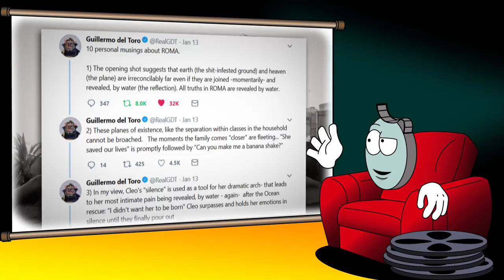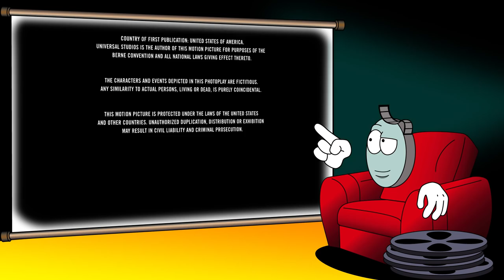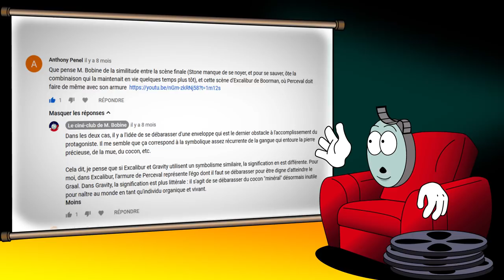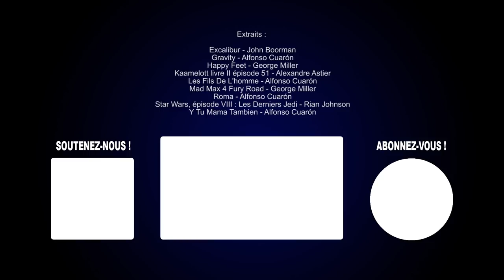Roma d'Alfonso Cuarón : l'analyse de M. Bobine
Roma est-il vraiment un retour aux sources pour Alfonso Cuarón ?

Après les trois gros projets internationaux que furent Harry Potter et le Prisonnier d'Azkaban, les Fils de l'Homme et Gravity, Alfonso Cuarón reviendrait-il à un cinéma plus intime avec Roma ? En effet, à la sortie du film, pas mal de spectateurs ont légitimement fait le lien entre Roma et Y Tu Mama Tambien, le précédent film mexicain de Cuaron sorti en 2001. Et les deux films partagent en effet pas mal de choses.

Pourtant sur de nombreux points, Roma s'inscrit bien plus dans la continuité des Fils de l'Homme et de Gravity que dans celle de Y Tu Mama Tambien. On pourrait même dire que Les Fils de l'Homme, Gravity et Roma forment une sorte de trilogie thématique où Alfonso Cuarón prend en fait le contrepied de Y Tu Mama Tambien.

En effet, depuis trois films, le cinéma d'Alfonso Cuarón semble hanté par la vision d’une humanité stérile et sans futur... comme si, à travers son cinéma, Alfonso Cuarón tentait lui aussi de répondre à la question que se posait son éminent collègue George Miller dans son Mad Max Fury Road : "qui a tué le monde ?".

Roma d'Alfonso Cuarón : la critique / l'analyse cinéma de Monsieur Bobine
Réalisation, voix, montage : Julien Pavageau
Écriture, recherche : Aurélien Noyer

Roma :
Réalisé par Alfonso Cuarón
Avec Yalitza Aparicio, Daniela Demesa, Jorge Antonio Guerrero
Genre : drame social